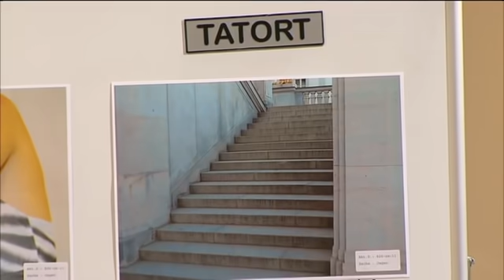Der größte Schwindel aller Zeiten im Gerichtssaal? Blind durchs Leben | 2/2 | Richter Alexander Hold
Christoph ist Schuld an der Erblindung seiner Frau. Noch dazu geht er fremd. Wollte er seine Affäre töten?

2001 übernahm er die Moderation der Sat.1-Gerichtsshow "Richter Alexander Hold".